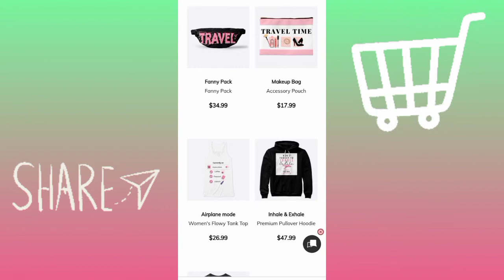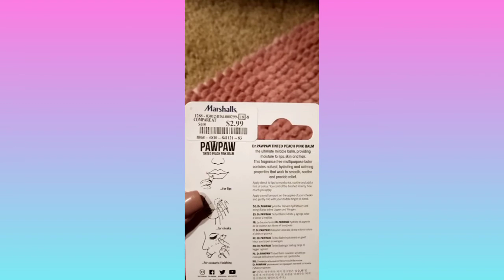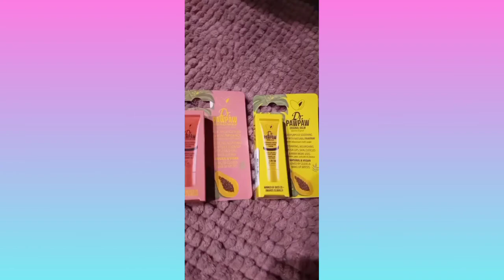Braces & GUM SURGERY 😬 // Travel VLOGS // FLIGHT ATTENDANT JOURNEY ✈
hey guys this video is about my braces journey and my gum surgery, the process and just a little bit about me and why.